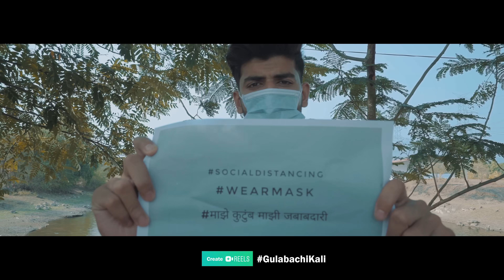Gulabachi Kali | Crown J | Nobita & Shrushti Malwande | Prod, ( DESI BEATZ ) Marathi Song 2021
Desi Beatz Presents ( GULABACHI KALI ) In The Voice Of Crown J,

Audio Credits :

Singer - Crown J
Lyrics - Crown J
Mixing And Mastering - Crown J

Featuring - Nobita & Shrushti Malwande
Record Label - Desi Beatz

Video Credits :

Manomay Production
Director - Aaditya Ramesh Kamodkar
Production Manager - Vinit A, Jadhav
Ass Director - Vineet Lobdhe
Dop - Aaditya Ramesh Kamodkar
Ass Dop - Sakar Pawar & Ninad Still Photographer
Video Edit & Colors - Crown J
Makeup Artist - Chaitali Malbari
Poster Artist - Shubham Anil Jarag

Special Thanks - Abhjit Thorat, Ronny Thange And Thange Family, Vipul Patil,